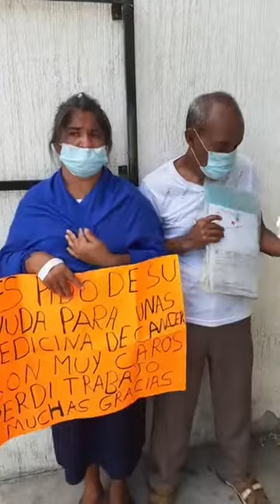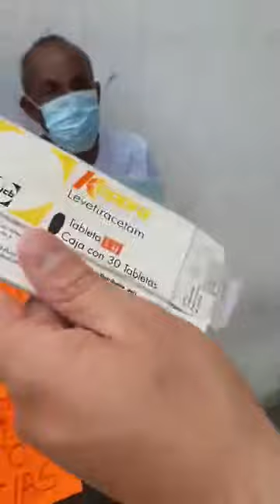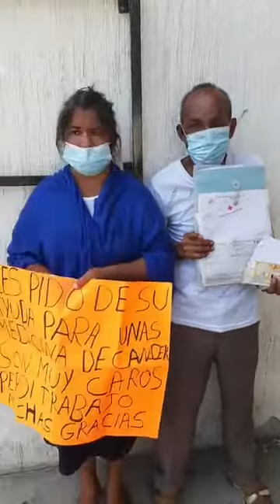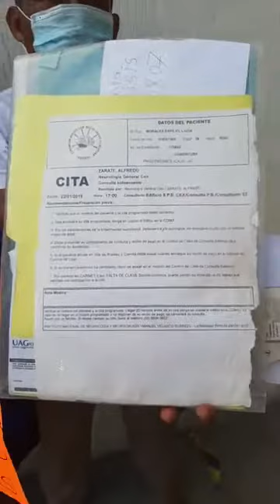Lucía Morales necesita ayuda para comprar medicamentos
Entérate de noticias locales y estatales
Investigaciones y reportajes a profundidad
Opinión
Información Nacional y más

En Facebook como LSR Veracruz